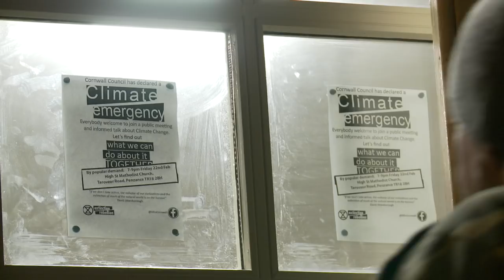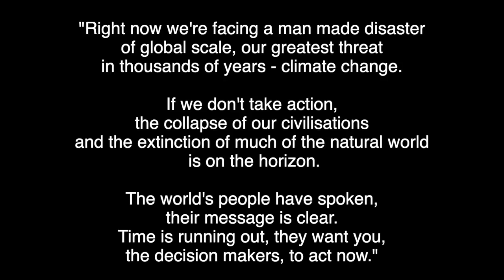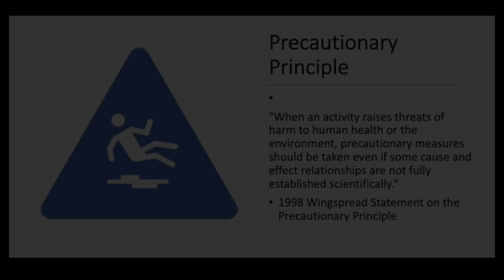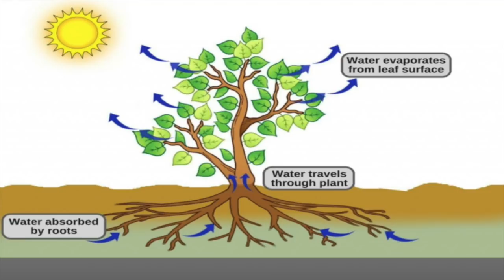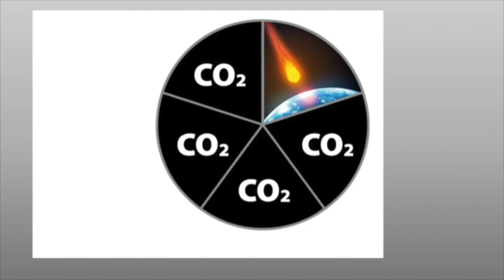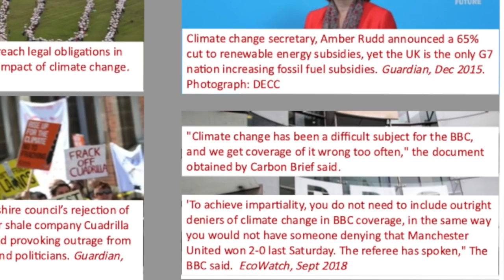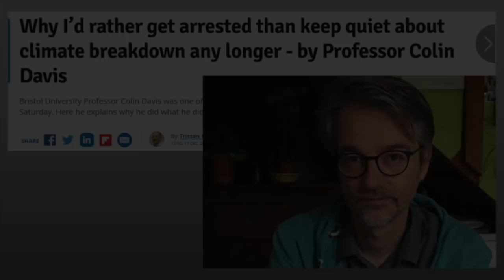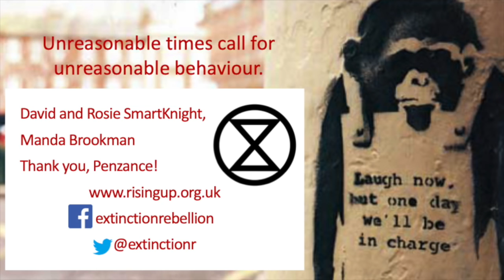EXTINCTION REBELLION TALK - PENZANCE CORNWALL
This fifty minute film is an edited version of a talk given in Penzance by Manda Brookman and David Smart Knight to introduce the origins and ethos of Extinction Rebellion.  Music Kindly provided by Christian Guerrini.